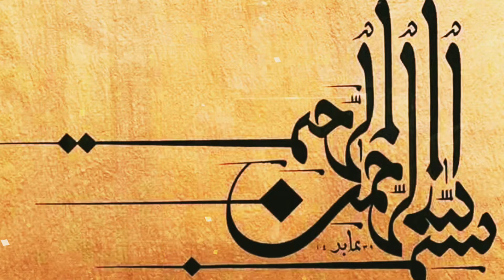Vegetable Palao recipe/ Vegetable Rice / Vegetable Pulao with a Secret ingredient